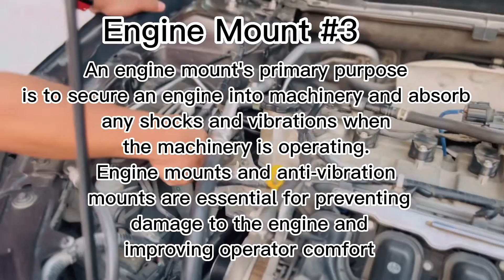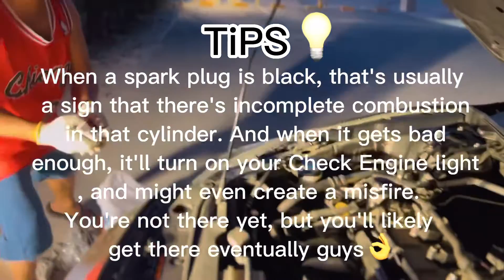How to Replacement Engine Mount #3 and Spark Plug